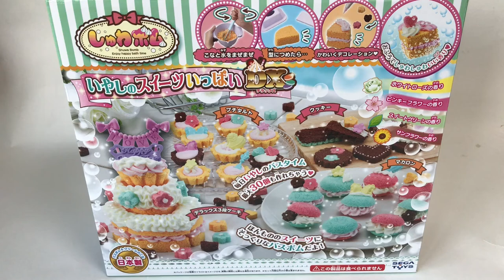しゅわボム いやしのスイーツDX 新商品 作ってみた クリスマスプレゼントにおすすめ まさおちゃんねる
まさおちゃんねるでは、子どもたちに人気のおもちゃを実際に開けて見たり、遊んでいる動画をアップしています。
拙い動画ですが見ていただけるととってもうれしいです。